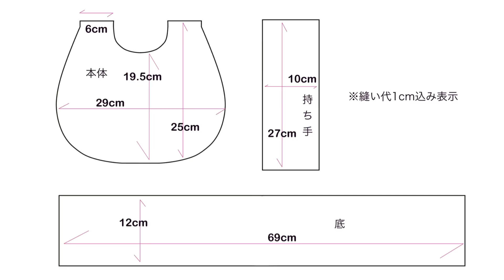【トートバッグの作り方】ラウンド型が可愛い❣️こだわりのデニムバッグの作り方👜｜sewing tutorial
ラウンド型が可愛い！
デニムバッグを作ってみたよ！

思い出のジーンズのリメイクなど、
少しでも制作の参考になると嬉しいです♥️
サイズを変えて楽しむのも有り🙆🏻‍♀️

【動画内で使用してるアイテムはこちら】
📍ちょっと使うのに便利手芸用ミニアイロン
📍生地がしっかりとした質感に！ヘビロテ接着芯
📍マグネットボタン🔘荷物こぼれの心配し！
📍アイロンはこれ一択！Wベッドでスムーズにアイロン掛けができる！

Amazonのアソシエイトとして、［すずさんのハンドメイド部屋」は適格販売により収入を得ています。